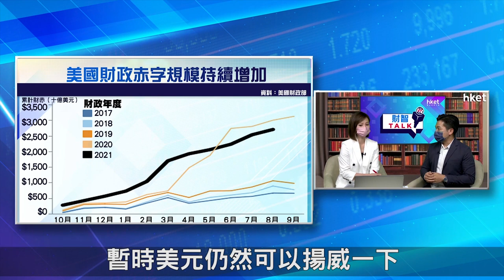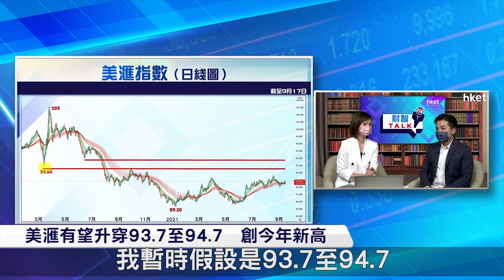【ET財智Talk】美元走強 美滙有望創今年新高？（2021年9月22日）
美國通脹放緩，市場對美聯儲局緊縮貨幣政策的預期有所延後，但美滙指數仍然企穩，下半年美元走勢如何？《ET財智TALK》請來資深外滙評論員陳健豪，為你分析下半年外滙走勢，以及其心水之選。